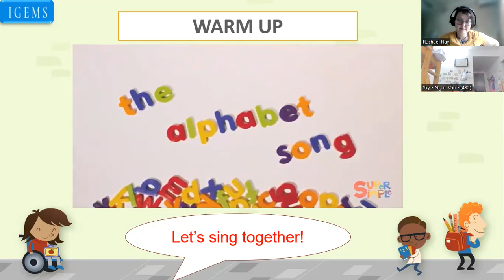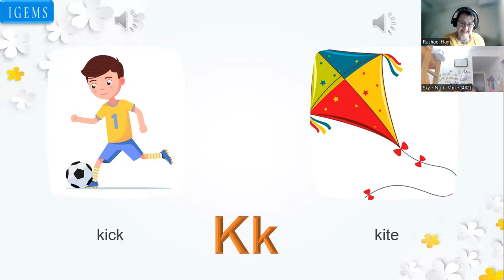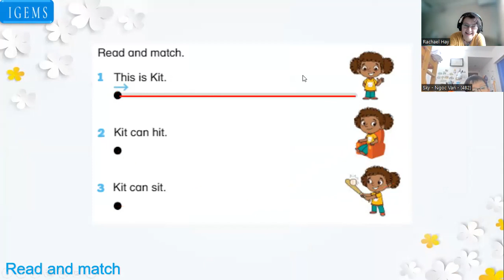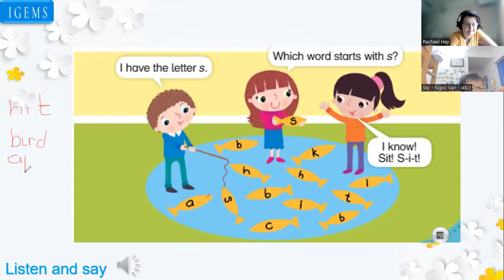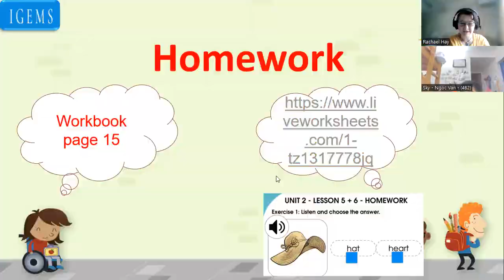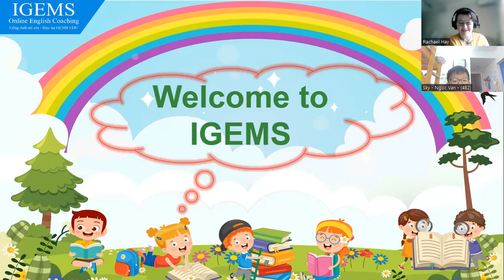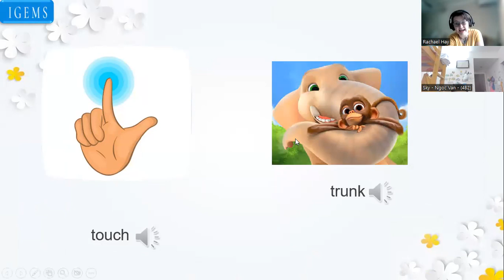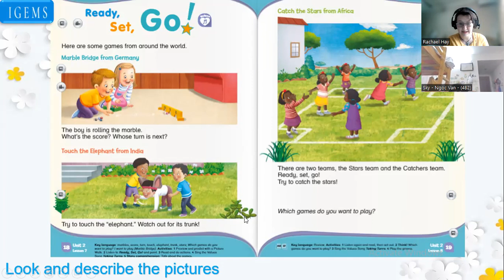IG.0593-Day 6 - 31/10/2022